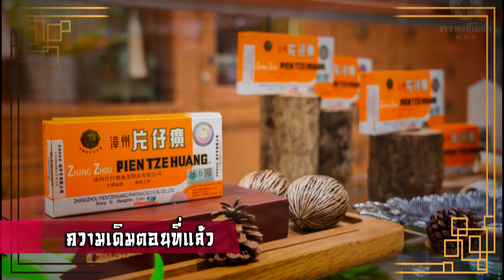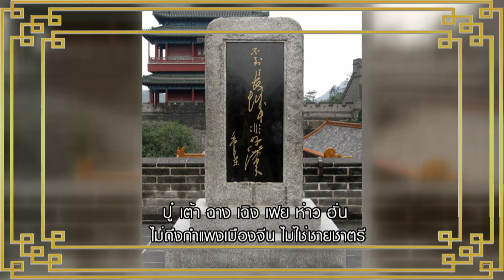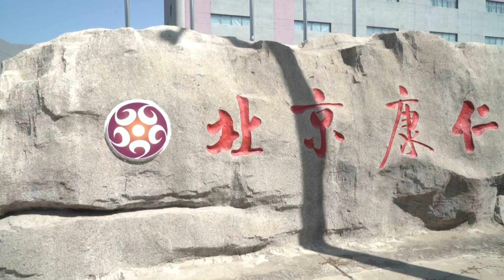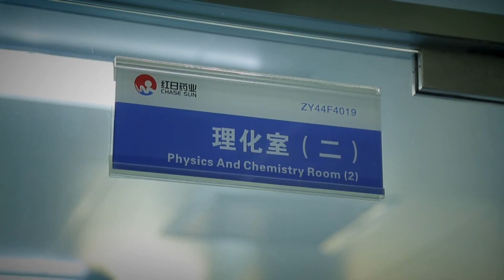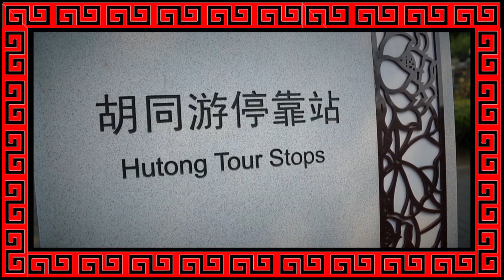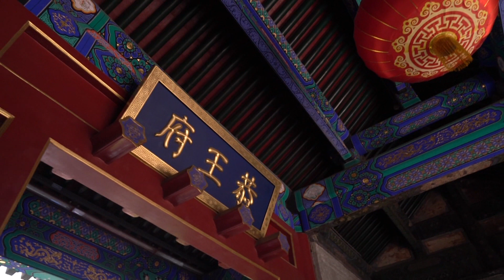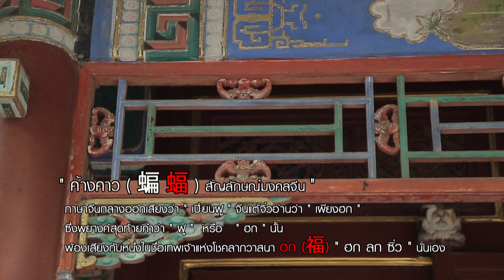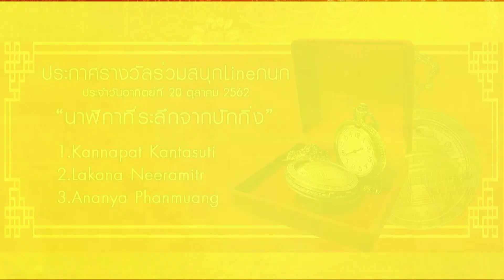Lineกนก l ขอดเกล็ดมังกร ตามหาตำนานมหัศจรรย์ของจีนแผ่นดินใหญ่ EP.2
ตอนที่ 1 เราเปิดตัวยาประจำชาติของชนชาวจีน " เพี่ยนจือหวัง " จากตำรับวังหลวง ที่มีสรรพคุณหยุดโรคร้ายได้ ตอนนี้มาถึงนวัตกรรมสมุนไพรสกัด ด้วยเทคโนโลยีล่าสุด ที่ไม่ต้องนำสมุนไพรหลายขนานไปต้มแล้วกรอกใส่ถุงอีกแล้ว..

ด้วยนวัตกรรมนี้ ท่านสามารถทานสมุนไพรที่ถูกแปลงมาเป็นเกล็ด สามารถฉีกซองชงดื่มได้อย่างสะดวกสบาย โดยที่สรรพคุณในการรักษายังคงที่ 100%

ถือเป็นสิ่งใหม่ล่าสุดที่กำลังได้รับความนิยมมากขึ้นๆในจีน และมีอยู่ที่ " เวชพงศ์โอสถ "แล้ว

" คฤหาสน์กงหวังฝู่ " อายุ 242 ปี เดิมทีเป็นบ้านของ เหอเซิน ขุนนางกังฉิน..ผู้เป็นที่สุดของที่สุดในการโกงชาติ คดโกงจนมีฐานะร่ำรวยกว่าฮ่องเต้ มีการเปรียบกันว่า..ที่นี่ คืออนุสรณ์แห่งการคอรัปชั่นในสมัยราชวงศ์ชิง (ราชวงศ์สุดท้ายของจีน)

แต่ "คฤหาสน์กงหวังฝู่" เป็นเอกทางด้านการจัดฮวงจุ้ย และป้ายตัว "ฝู" สัญลักษณ์นำโชคของบ้านเรือนคนจีน ที่เขียนโดยอดีตพระจักรพรรดิ ซึ่งใครที่มาเยือนจะต้องต่อคิวเข้าไปลูบ ป้ายฝูลายพระหัตถ์ฮ่องเต้กันทั้งนั้น

ว่ากันว่า ลีกาชิง มาลอกลายตัวอักษรนี้ เอาไปประดับที่บ้านตัวเอง ก่อนจะเป็นมหาเศรษฐีของฮ่องกง

" กำแพงเมืองจีน " สิ่งปลูกสร้างที่ยิ่งใหญ่ที่สุดเท่าที่มนุษย์เคยสร้างไว้ นับจนถึงปัจจุบัน ก็ยังไม่มีสิ่งใดเหนือกว่า

ด้วยหยาดเหงื่อแรงงานนับล้านคน ที่ต้องมาสร้างกำแพง ตามบัญชาของ "จิ๋นซีฮ่องเต้" ผู้เป็นทั้งมหาราช และทรราช จนชีวิตแรงงานนับไม่ถ้วน ต้องหมดแรงตาย และถูกฝังกลบไปเรื่อยๆ จนมีการขนานนามว่า นี่คือ "สุสานที่ยาวที่สุดในโลก"

21,196.18 กิโลเมตร อย่างเป็นทางการในปัจจุบัน จากทั้งหมดดั้งเดิมประมาณ 56,000 กิโลเมตร